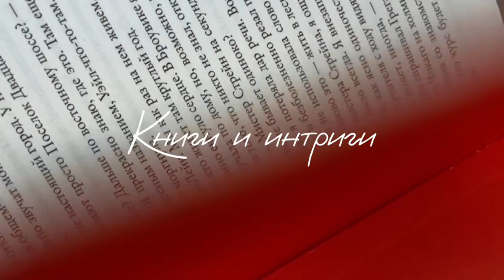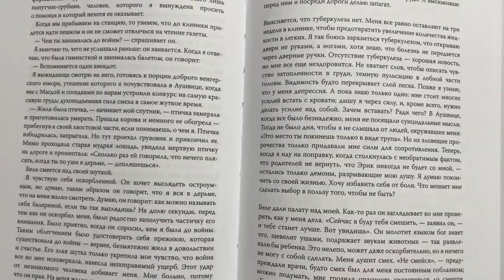БИБЛИОТЕКА - книги на АПРЕЛЬ 2024: Любовь, очень странные дела и Питер Мейл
Рассказываю о своем походе в библиотеку и о том, какие книги выбрала:

0:00 | Вступление
0:27 | Дафна Дюморье - Трактир «Ямайка»
3:26 | Джонатан Коу - Дом сна
5:17 | Стивен Кинг - Институт
8:09 | Питер Мейл - По следу Сезанна
10:15 | Эльчин Сафарли - Нет воспоминаний без тебя
12:46 |  Итоги видео, прощание и ссылка на тг-канал